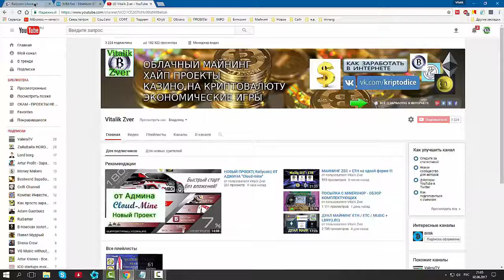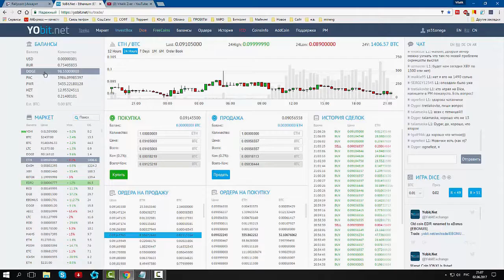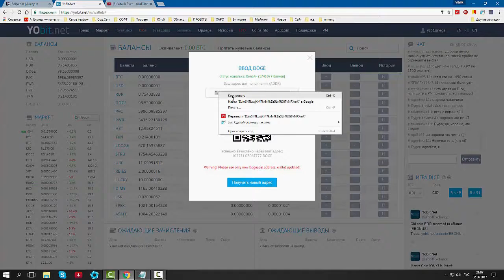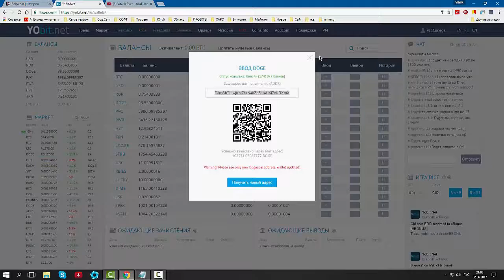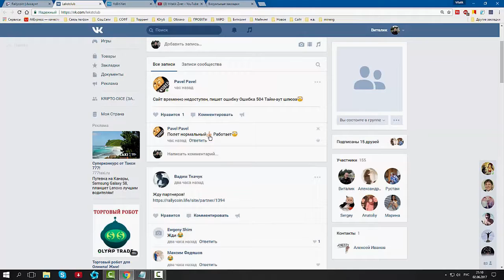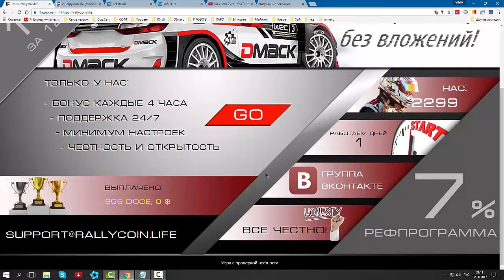Rallycoin ПЕРВЫЙ ВЫВОД !!! ПЛАТИТ ИНСТАНТ !!! 1